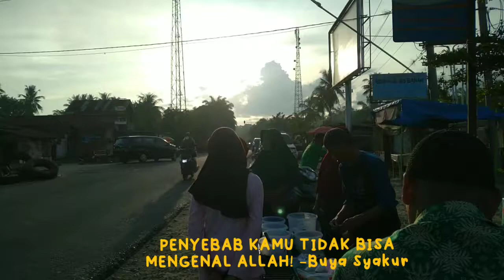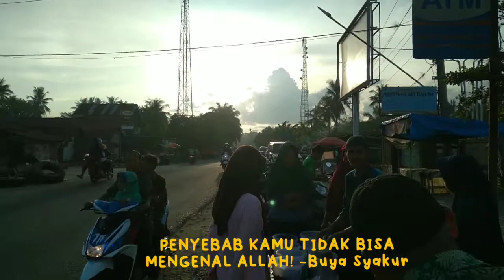PENYEBAB KAMU TIDAK BISA MENGENAL ALLAH | Buya Syakur